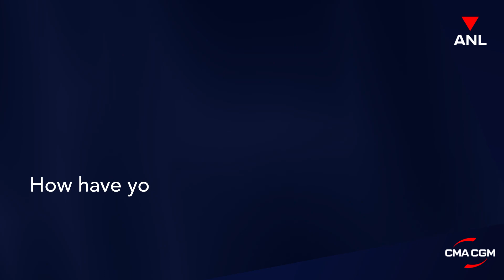Episode 2: Something Memorable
We understand many factors contribute to our position as leaders in the shipping industry - but, at the heart of our success, is 𝗼𝘂𝗿 𝗽𝗲𝗼𝗽𝗹𝗲.